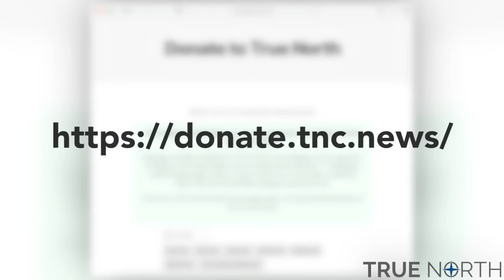Trudeau is wrong – Canada is broken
The question of whether Canada is broken has become a contentious political debate between Pierre Poilievre and Justin Trudeau. Poilievre has continued to point out the brokenness of Canada, which Trudeau claims is not just wrong, but offensive.

True North's Andrew Lawton says you have to be delusional to not see the system breakdowns taking place across the country, though he doesn't think any politician can fix it.

Also, former member of parliament Stella Ambler has launched a new watchdog group, Municipal Watch, which takes aim at costly and wasteful policies being pushed by municipal governments. She joins The Andrew Lawton Show to talk about the local battlegrounds of Canadian politics.